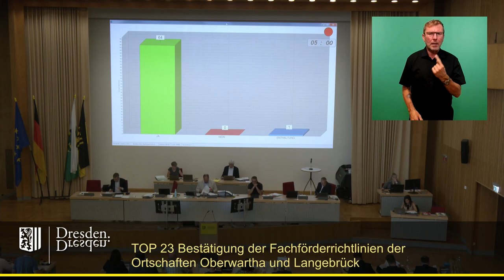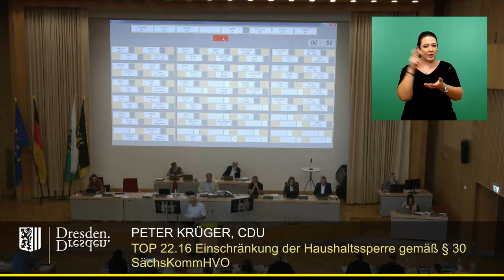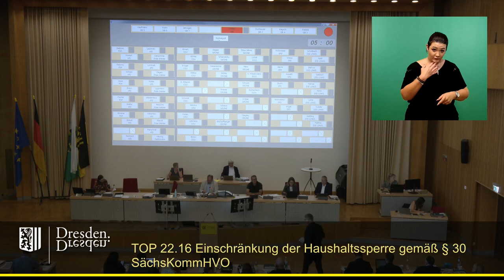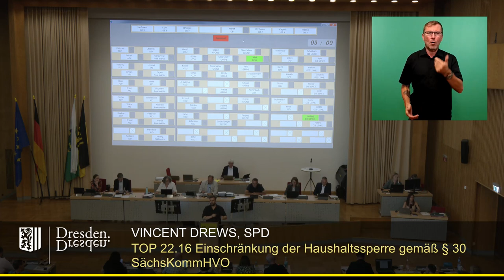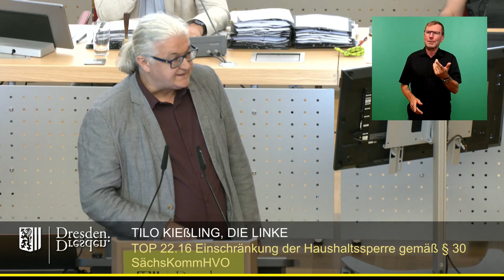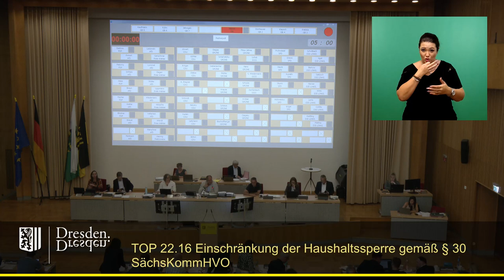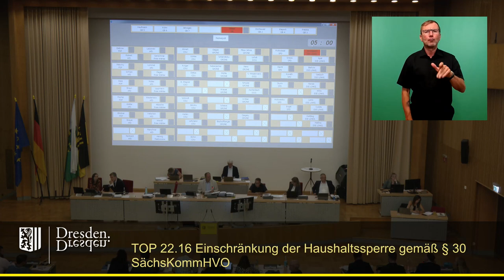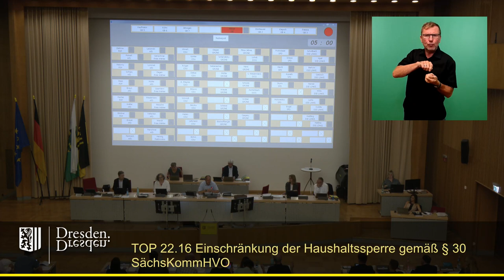staDDrat am 28. September 2023 Einschränkung der Haushaltssperre gemäß § 30 SächsKommHVO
Einzelne Redner:

01:06 Tilo Kießling (Fraktion Die Linke)
07:38 Torsten Hans (Fraktion Bündnis 90/Die Grünen)
12:00 Peter Krüger (CDU-Fraktion)
16:20 Magnus Hecht (Fraktion Die Linke)
21:25 Christoph Blödner (FDP-Fraktion)
23:47 Claus Lippmann (Fraktion Freie Wähler/Freie Bürger)
26:14 Martin Schulte-Wissermann (Dissidenten-Fraktion)
31:10 Silke Schöps (AfD-Fraktion)
35:35 Tilo Wirtz (Fraktion Die Linke)
37:55 Torsten Hans (Fraktion Bündnis 90/Die Grünen)
39:57 Vincent Drews (SDP-Fraktion)
43:20 Johannes Lichdi (Dissidenten-Fraktion)
47:07 Bernd Lommel (AfD-Fraktion)
49:57 Tilo Wirtz (Fraktion Die Linke)
51:32 André Schollbach (Fraktion Die Linke)
53:23 Tilo Kießling (Fraktion Die Linke)
56:50 Dirk Hilbert (Oberbürgermeister)
01:08:55 Beginn der Auszeit
01:22:00 Ende der Auszeit
01:22:58 Abstimmverfahren (mehrere Änderungsanträge, alles abgelehnt, dann Abstimmung über Votum des federführenden Ausschusses und über den Originalantrag, alle abgelehnt.
01:26:02 "entscheidende" Abstimmung über CDU/FW-Antrag
01:34:31 Beginn der Pause (30 min)
01:29:33 Frank Hannig (fraktionslos) zum Abstimmungsverhalten
01:31:00 Heike Ahnert fordert Wiederholung der Zählung, da eine Stimme der CDU-Fraktion vermeintlich nicht "richtig" gezählt wurde.
38:14 Bekanngabe, dass die Abstimmung nicht widerholt wird. Ein Stadtrat hatte seine Stimmkarte falsch in die Anstimmanlage gesteckt, seine Stimme zählte somit nicht bzw. wurde das als "nicht teilgenommen" gewertet.